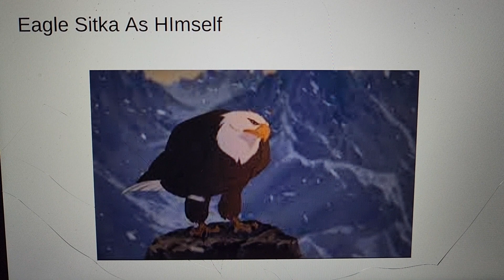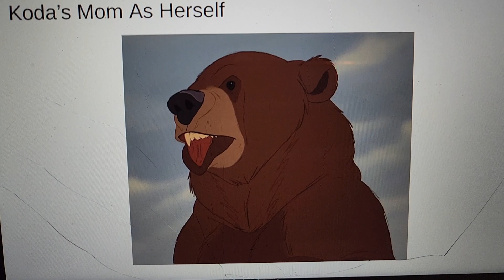December 25, 2023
Request For Robert Daniel Popovici